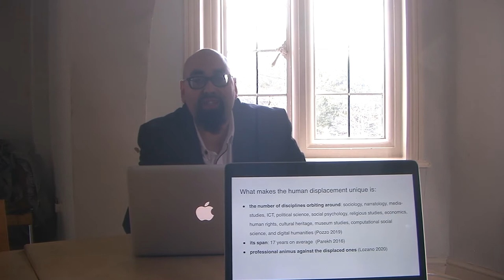Diversity & Displacement: Ethical Approaches to Migration - Dr Manuel Lozano Rodriguez, AUSN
Diversity and Displacement: Exploring Ethical Approaches to Migration - Dr Manuel Lozano Rodriguez, Spain, AUSN Visiting Professor of the Bioethics of Displacement. Presented at Towards a UN Declaration on Diversity and a UN Day of Diversity.. Joint SHRG-AUSN Bioethics Conference, 8 March 2020, Norwood Hall, Southall, London, UK.  Explore scholarships for postgraduate study at American University of Sovereign Nations through Eubios Ethics Institute Decolonizing Education for All.